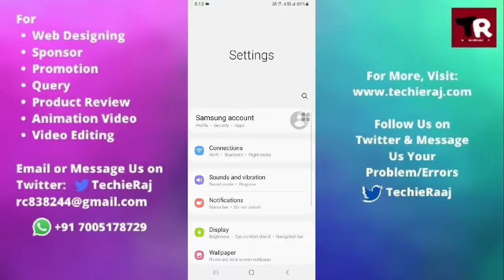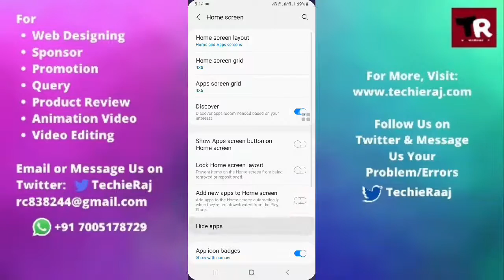Samsung M12 me App Hide Kaise Kare